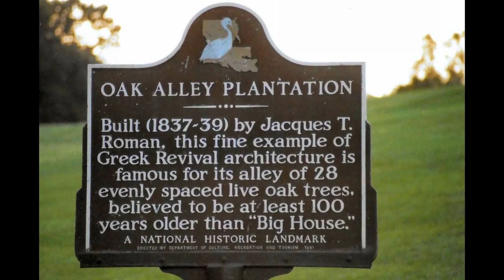Oak Alley Plantation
Oak Alley Plantation in Louisiana